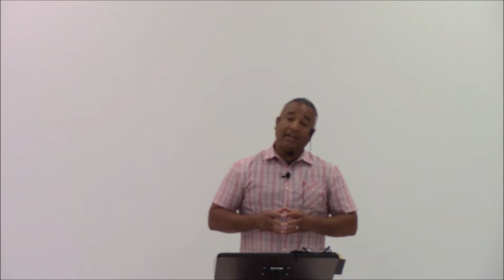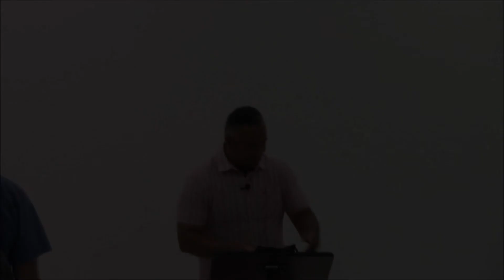Olivet Discourse Part 2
As we continue the study of Matthew 24 we Jesus warning us about what to expect during the Tribulation.